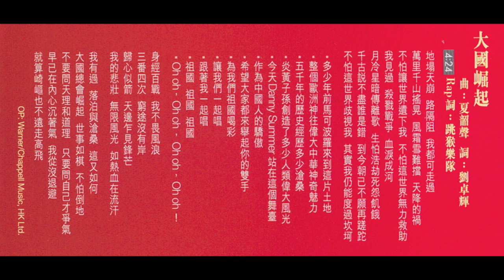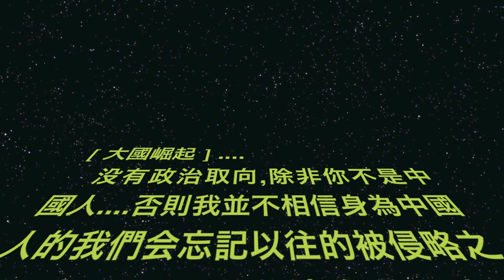Danny Summer 夏韶聲 - Making of POWER (Part 1)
A late release of my album in the making of.